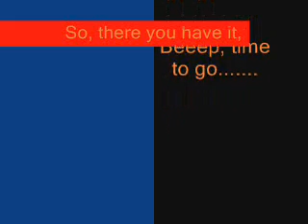Clauss and Smith Distration number 74.wmv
Distraction